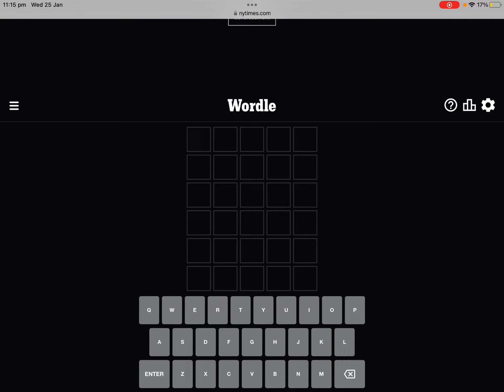58. Doing todays wordle only using words for Mazes